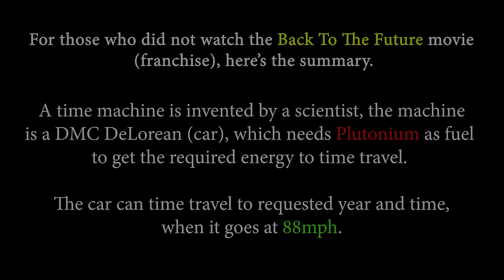Evolution of Time Travel in GTA games! (BTTF Mods)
Back to the Future is a movie franchise that has become a cultural icon since the release of the first film in 1985. The trilogy, which includes Back to the Future, Back to the Future Part II, and Back to the Future Part III, is a science-fiction adventure that follows the time-traveling adventures of Marty McFly and his eccentric inventor friend Doc Brown.

The video is made without spoiling the story for those who did not watch all three movies. Recommend the franchise to everyone who likes Sci-fi movies.

Spoiler warning from here

The first film introduces us to the world of Hill Valley, California, in 1985, where Marty accidentally travels back in time to 1955 and meets his teenage parents. Along the way, he has to ensure that his parents fall in love to prevent his own erasure from existence, while also trying to find a way back to the future. The second and third films continue the adventure as Marty and Doc travel to the future and the Wild West, respectively.

The Back to the Future franchise has become a beloved classic for its entertaining blend of science-fiction, humor, and adventure. It also features iconic characters, such as the time-traveling DeLorean car and the lovable Doc Brown, played by Christopher Lloyd. The movies have inspired a devoted fan base and have been referenced in pop culture countless times.

The legacy of the Back to the Future franchise extends beyond the movies themselves. It has inspired video games, theme park rides, and even a Broadway musical. The movies' themes of the importance of family, love, and determination have resonated with audiences for decades, making the Back to the Future franchise a timeless classic that will continue to be cherished for generations to come.

Well, here's a video on Back to the future mods in Grand Theft Auto games, which allows us to travel therough time! In this video, we are going to see the features of each of these mods from Grand Theft Auto III to V. Hope you enjoy it!!

Timestamps:
00:00 Introduction
00:15 GTA III
05:24 GTA VICE CITY
12:07 GTA SAN ANDREAS
18:04 GTA IV
22:07 GTA V